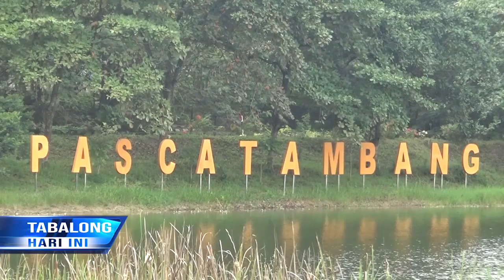Soroti Soal Reklamasi, DPRD Tabalong Tinjau Tambang Adaro